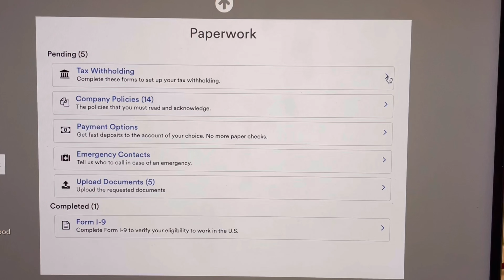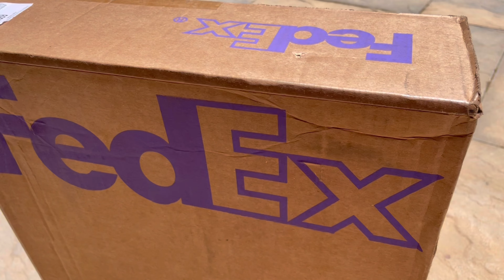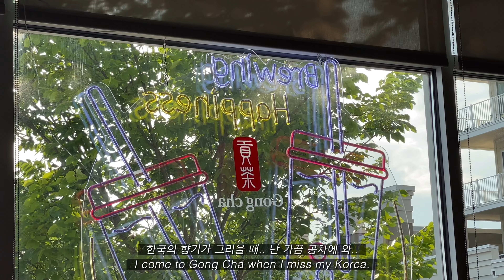미국 취준생 브이로그 | 아니 이제.. 직장인 브이로그?! | 미국 회사에서 첫출근 전에 하는 일